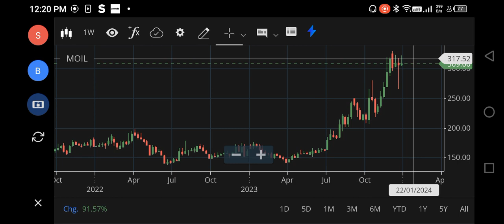MOIL SHARE LATEST NEWS, MOIL SHARE TARGET PRICE, MOIL SHARE ANALYSIS, MOIL SHARE BUY OR NOT, RESULT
moil share,
moil share latest news today,
moil share latest news,
moil share target,
moil share analysis,
moil share news,
moil share price,
moil share result,
gme share price,
gme moass explained,
gm stocks,
gme gamma squeeze,
gme range,
j stream,
moil ltd share,
moil stock analysis,
m o investor,
mo stocks,
mol stock analysis,
quest softech share price,
quest stock,
q stock,
q marq,
quant big short,
sea limited analysis,
voo share price,
vo stock,
z master,
zeta gundam nemo,
zaku exceed,
zaku sniper unicorn,
0.00 shell navigation,
mojave runner,
mojave guide,
moil moil,
mojave sar,
7 mo nebo,
seven yards,
seven solution,
7 worth,
7 сар ерөнхий